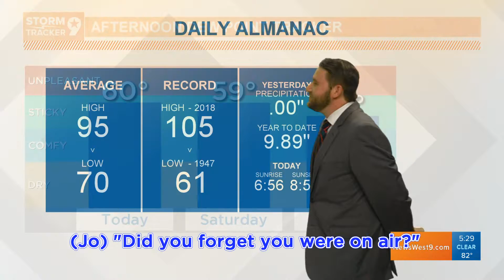Sunrise bloopers part 4